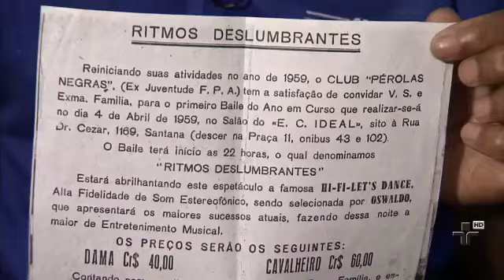DJ Erick Jay entrevista Sr Osvaldo o primeiro Disc Jokey do Brasil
Quando eu fui DJ do programa Manos e Minas tive a honra também de entrevistar várias pessoas inclusive uma delas  foi o grande DJ Osvaldo o primeiro Disc Jokey do Brasil.
Confiram😉.